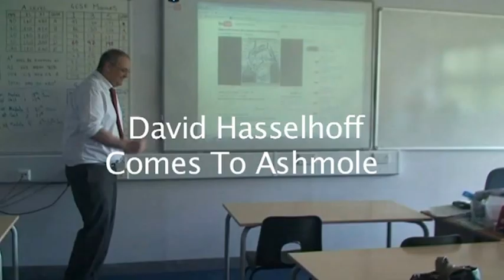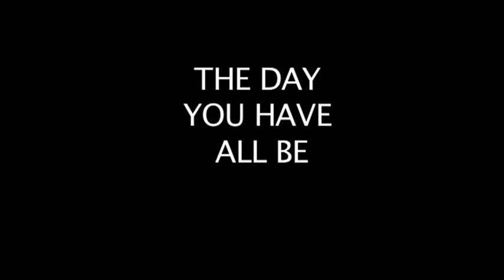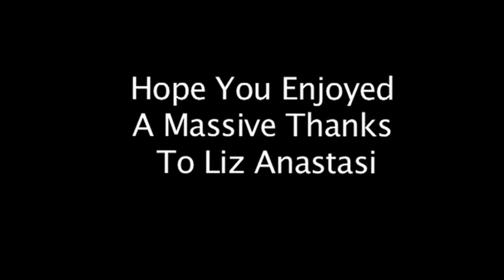YEAR 13 FINAL VIDEO